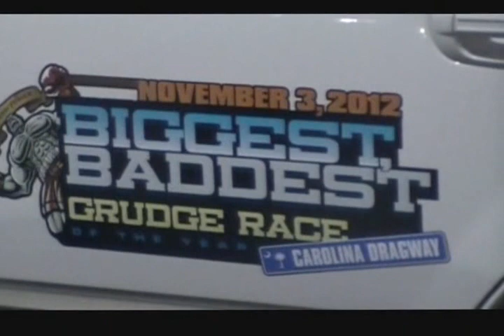901 Bad Boyz Trick R TreatMy Video